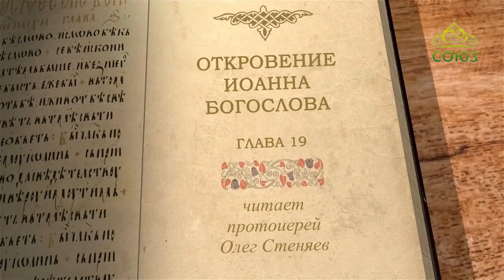Читаем Апокалипсис. Откровение Иоанна Богослова. Глава 19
Читает протоиерей Олег Стеняев.